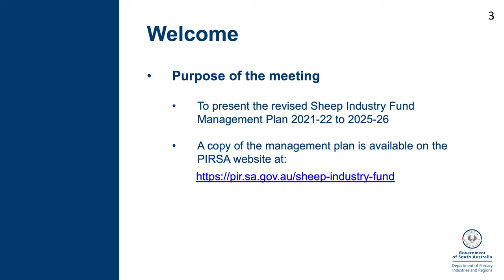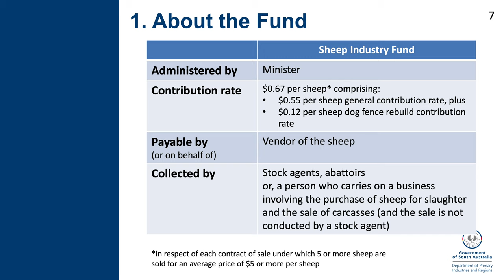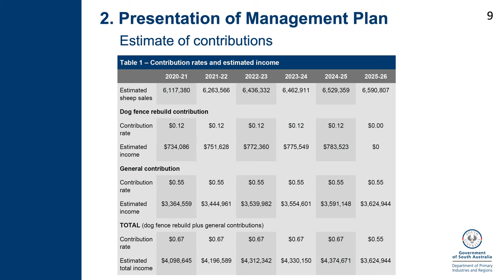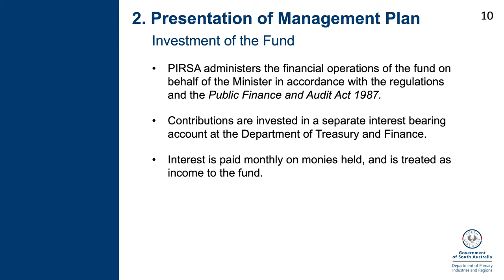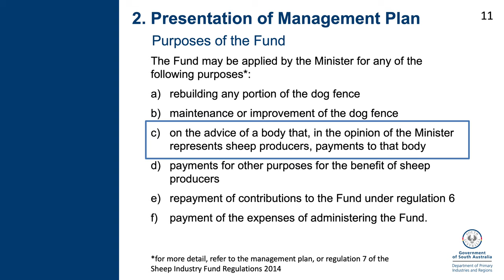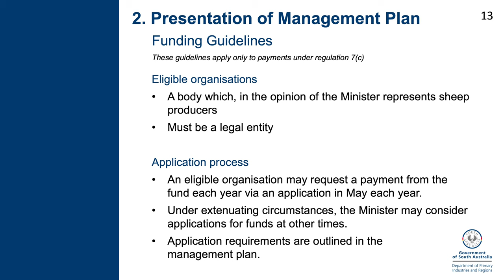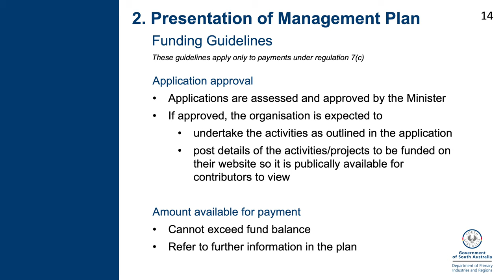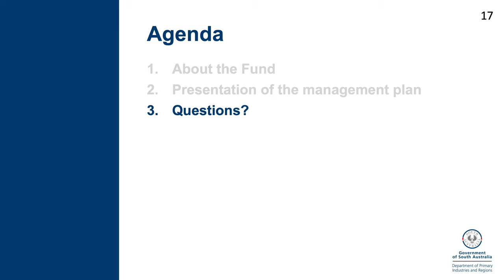2021 PIRSA Sheep Industry Fund public meeting